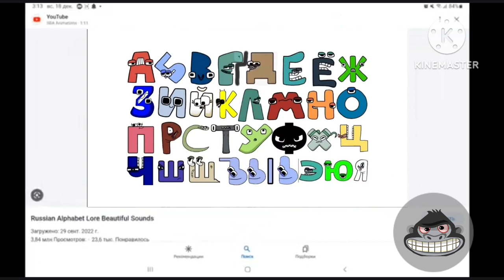26 Haziran 2023